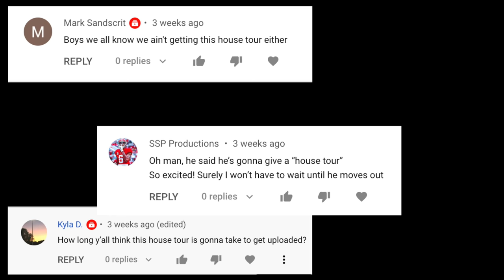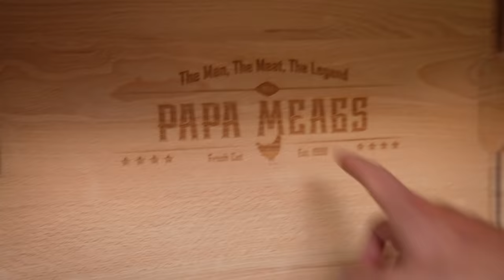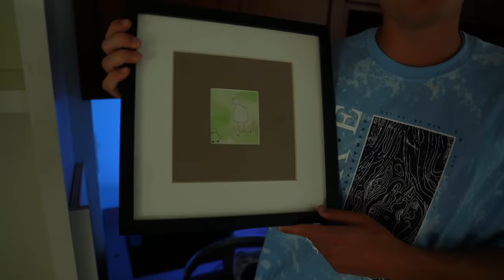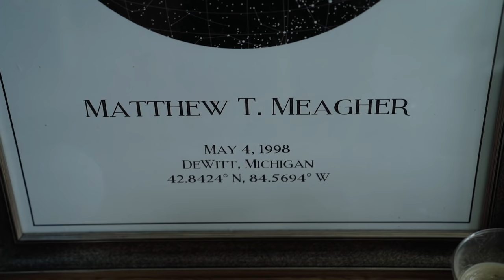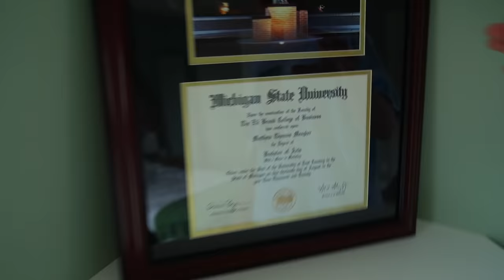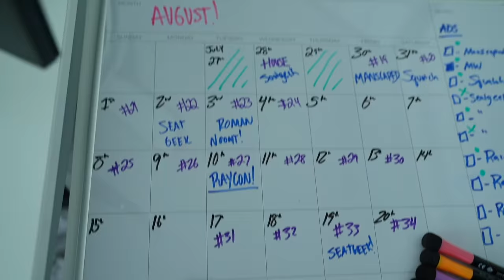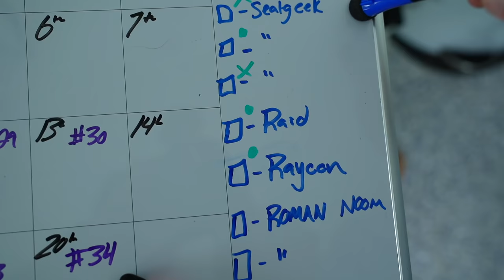Finally... My House Tour!